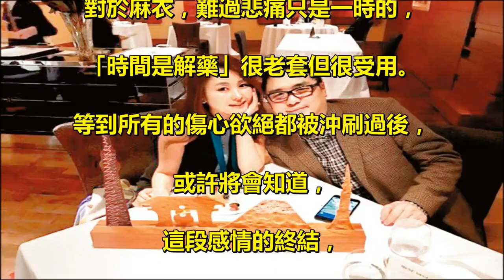麻衣婚變真相大白！醫師揭豪門失寵殘酷內幕...有時感情的終結，或許是上帝給妳機會離開！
38歲日本女星佐藤麻衣5年前. 帶球嫁給台塑長孫王泉仁，. 隔年為王家添金孫，不料2人沒幾年. 就分居，麻衣帶著兒子定居日本。. 先前週刊爆料，近期王泉仁又開始逼麻衣離婚，. 欲再娶舊愛空姐，傳出老爸王文洋忍不住氣到大罵。. 有知情人士最近爆內幕，. 指出麻衣在這段婚姻中為何會急速失寵，. 原因相當殘酷！. 外傳王泉仁近期又積極想離婚，. 而箇中原因其實和他想娶婚外女友有關，. 王泉仁2017年就熱戀婚外女友，. 新對象有一說是韓國人，還有人說是名空姐。. 美女醫師黃宥嘉最近在《新聞挖挖哇》. 驚爆麻衣婚姻失敗原因，. 可能和王家生活環境有關，. 她認為王泉仁從小可能看著爸爸被許多女人圍繞，. 一定是看到媽媽的痛苦，. 因此心裡產生一個「討厭婚姻」的潛意識，. 更推測：「他不知道自己其. 實這麼沒辦法接受婚姻。」. 黃宥嘉強調，. 王泉仁家境富裕，可能認為自己擁有結婚的條件，. 足以照顧一個女人的生活，. 卻沒有料想到婚後生活會變得無聊。. 兩性作家H則表示，. 「男人會不斷結婚，. 有時候是一種基因或身體的習慣。」. 也可能是因為喜歡戀愛的感覺，. 但結婚一久，戀愛感就會慢慢消退。. 另一方面，王泉仁空姐女友身分也曝光，. 該名日籍空姐是王泉仁的舊愛，. 2人過去就曾有過一段情，. 但雙方會舊情復燃，. 全是因為王泉仁和麻衣婚姻陷入僵局，. 才會讓王泉仁又和前女友搭上線。. 據悉王泉仁和麻衣鬧翻後，. 雖然在外名聲差，但桃花並沒有跟著斷，. 不時有台灣演藝圈的友人介紹新歡給他，. 且涵蓋了日韓兩國，. 那名「空姐女友」其實只是其一。. 對於麻衣，難過悲痛只是一時的，. 「時間是解藥」很老套但很受用。. 等到所有的傷心欲絕都被沖刷過後，. 或許將會知道，. 這段感情的終結，. 並不是建立在命運的蠻橫無理，. 而是因為各種悲傷、難受，. 甚至是撕裂肺腑邦的絕望，. 一切都被上天看在眼裡。. 祂心疼了. 所以寧可讓妳走，. 寧可讓妳暫時先獨自一個人承受，. 來換得不一樣的人生。.